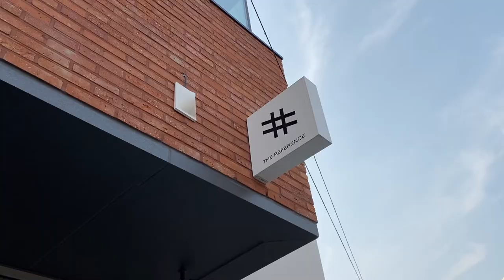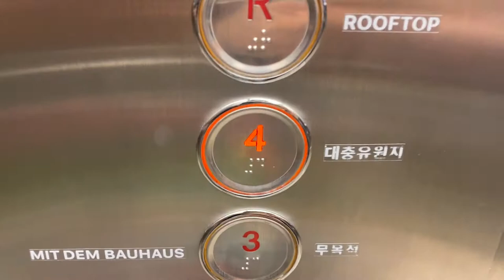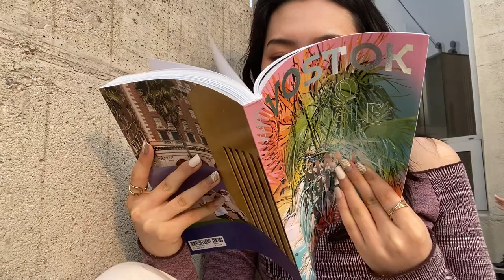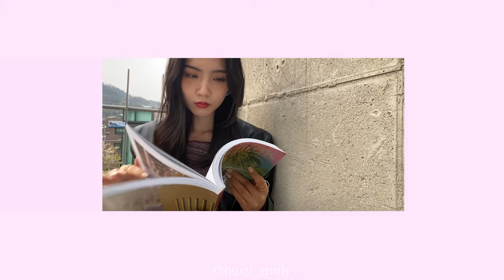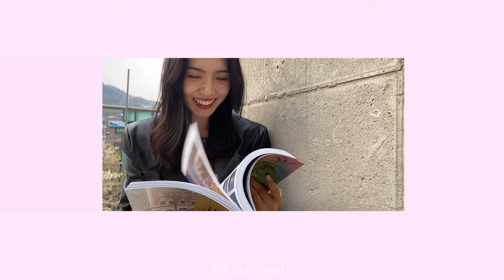VLOG 07. 变成读书爱好者的一天👩🏻📚🌟（feat.韩语字幕）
怀念和朋友一起吃吃喝喝的日子
开心最重要 :)🌟